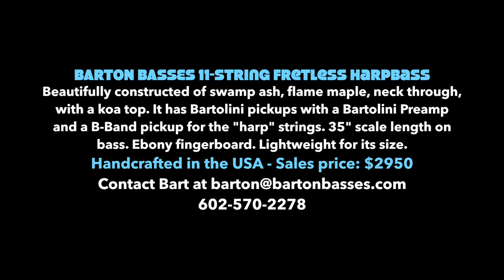Barton Basses 11 string Fretless Harp Bass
- Learn To Make Guitars (and other stringed things)

Barton Basses 11 string Fretless Harpbass: Beautifully constructed of swamp ash, flame maple, neck through, with a koa top. It has Bartolini pickups with a Bartolini Preamp and a B-Band pickup for the "harp" strings. 35" scale length on bass. Ebony fingerboard. Lightweight for its size.

The featured bass in the video has been sold. Contact Barton Basses for pricing on a new commission for this instrument.

* Videographer/Producer, John "Juano" Lippi, is a Roberto-Venn graduate, professional musician, composer and producer...